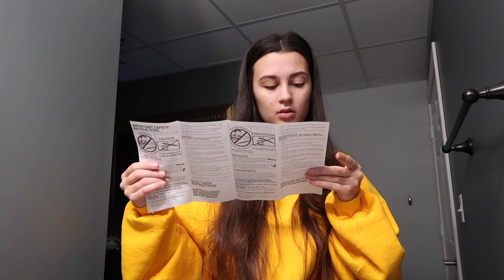DYSON HAIR WRAP DUPE